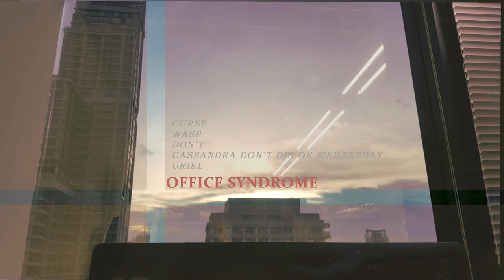Nammanade - Don't (Office Vocal Rework - Official Audio)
Office Syndrome EP is out now everywhere

Lyrics

That's, the corner, seeker seeker
Cast me the liquor
Don't ya ever hide
Like that bitch
Or game over
Ain't got no more mood
But she's tryna blame me dude
Ima pass this shit
At first but still it
Keeps bugging like
Hey pant queen
No-laughing theory
For a day makes you happy
How the fuck
But it don't make me
Eye rolling huh ? jeez
Can't be ascending, jeez
Tell before you fuck with me
So stop babbling blah blah blah

Don't bitch
Slay you bitch
Why you got a motherfuckin face bitch
No more bitch
Bitch can't take them eyes off me huh

Ha

Admit it you are the weirdo
Like doctor Mundo
People know this kinda shithead
Shoulda died at sewer

Don't need no sorry
Cause you are licky
Wanna say something huh ?
Try harder
Oh pardon ?
I don't care you bitch

Don't bitch
Slay you bitch

Ha

Why they keep this no drip bitch on their logo
Beat's on light's on for ya clown
But no one enjoys your show
Eat it shit, gonna eat you bitch
Seekers in the building
They all know it
Tryna be cog but just be cock
Petty workhorse giddy yap giddy yap giddy yap ha ha

Bitch why don't you just fuck off
'Cause it makes me feel itchy
Or say it to my face dude
Why you still do muffle
Gon get fucked up and
Still still make a fucking riddle
Been ganging up with cool chicks
And they know it like

(Pathetic)

Bitch why no one dare tells that
You you def sick
I did, so you can call me holy but keep shit
More than a sick bitch
I can't think that you're like what
You are what, you are what
Oh you're a fucking plain Jane

Credit
Instruments, vocal, composer, artwork, lyrics, water and electricity bills: Nammanade

Music video by Nammanade performing Don't Office Vocal Rework (Official Audio).